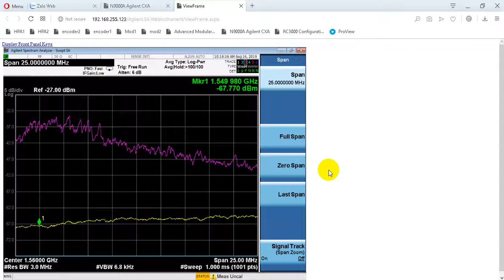Horn tai v8 258 bach dang : khong nhieu